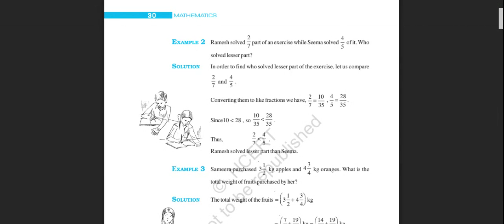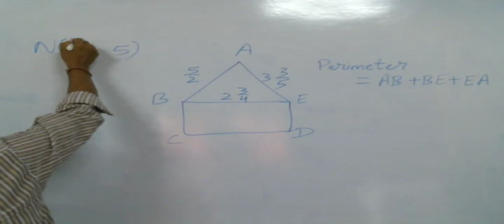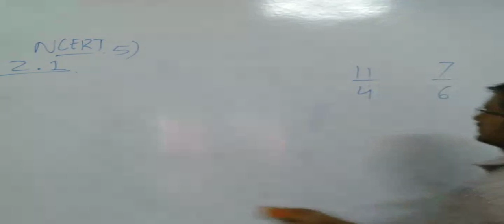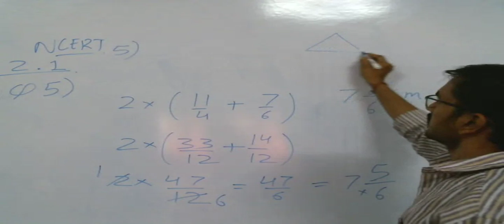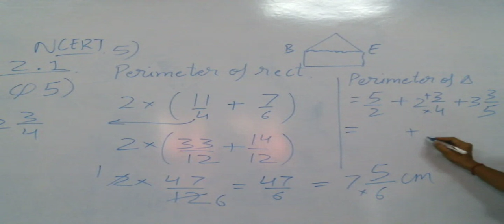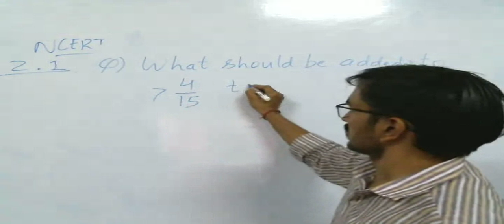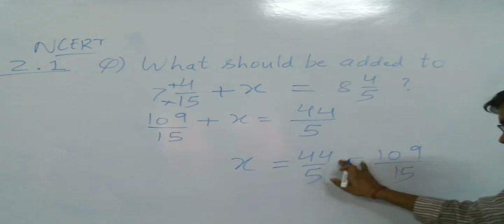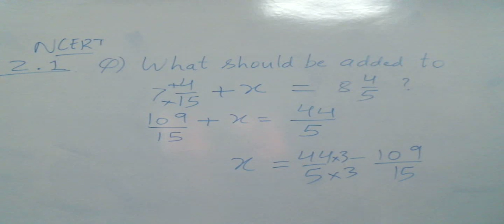fractions class -7 Ex 2.1